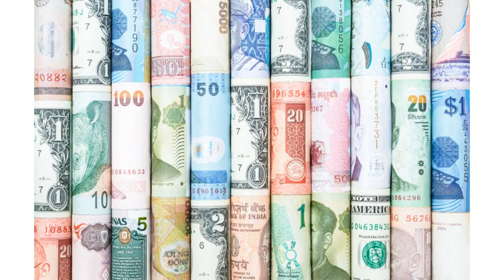Abba Voyage 2022 - Money Money Money - Covered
Abba Voyage - Money Money Money
Abba 2022
Voyage
Abba returns with the new CD Album Voyage after a 40 year recording absence. Enjoy Money Money Money here that is covered. The new recording chronicles their voyage over the last 40 years and includes tracks -  I still have faith in you, When you danced with me, Little things, Don't Shut me down, Just a Notion, I can be that woman, Keep and eye on Dan, Bumblebee, No doubt about it, Ode to freedom. Enjoy.